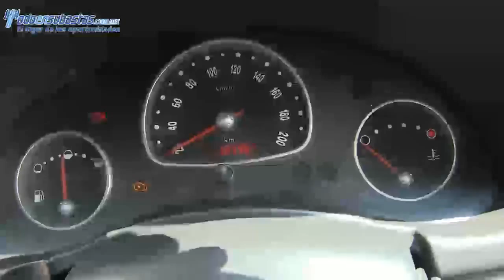Chevrolet / Chevy / 2012